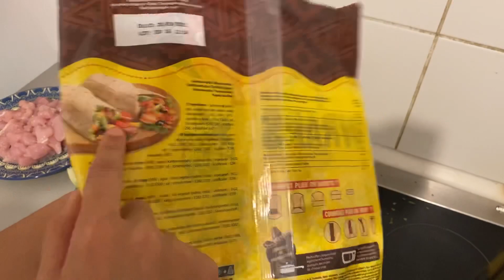سندويشات الدجاج بخبز التورتيلا sandwich au poulet 🐓